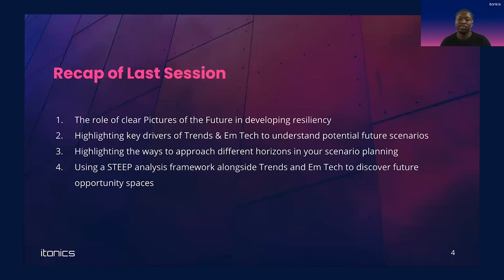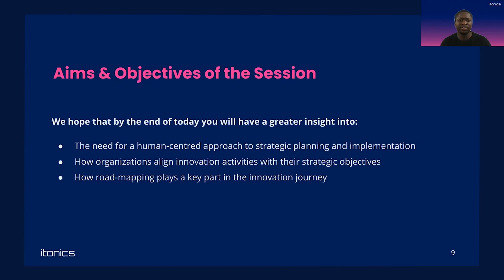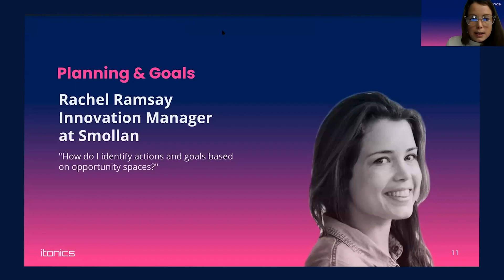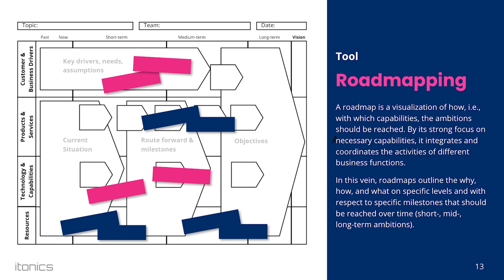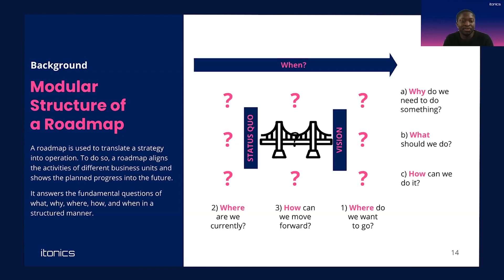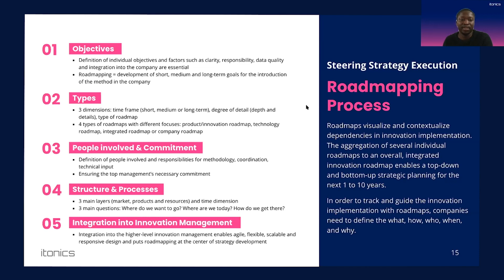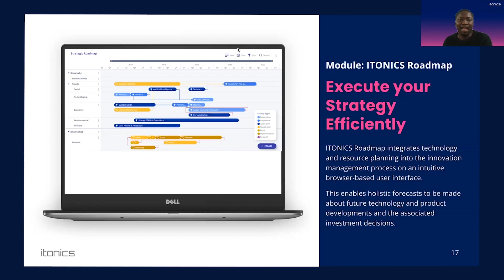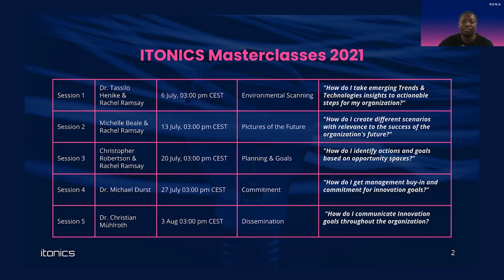Foresight Strategy Masterclass #3 Plannings & Goals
Watch our on-demand masterclass series about best practices and insights in innovation management.

Session 3: Plannings & Goals
How do I identify actions and goals based on opportunity spaces?

ℹ️ ABOUT ITONICS
ITONICS is a leading SaaS provider of systematic innovation management. The AI-powered platform combined with a systematic framework to steer innovation efforts helps companies to identify emerging technologies, trends, and market potential and to translate them into customized growth strategies.

With more than 150 innovation rockstars worldwide, we support innovation leaders such as adidas, Johnson & Johnson, Toyota, Mondelez, Siemens, or KPMG.